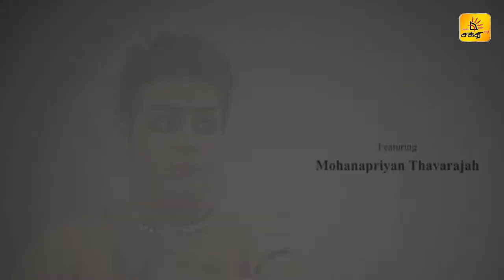பரமபதம் - சிறப்பு நேர்காணல் | 2022 - 03 - 25 | GMSL | Shakthi TV